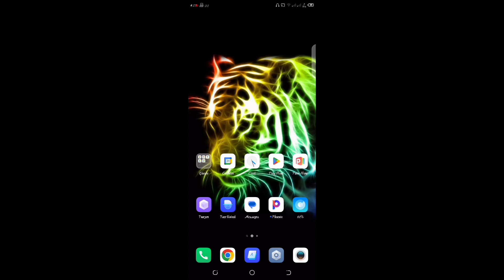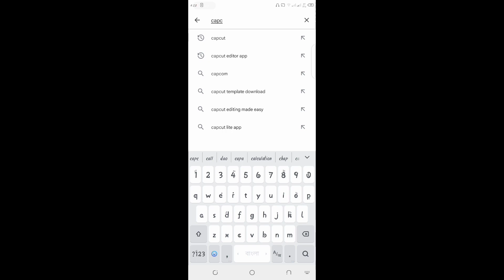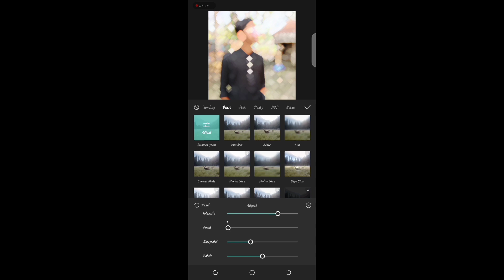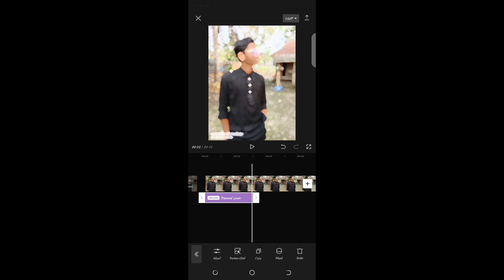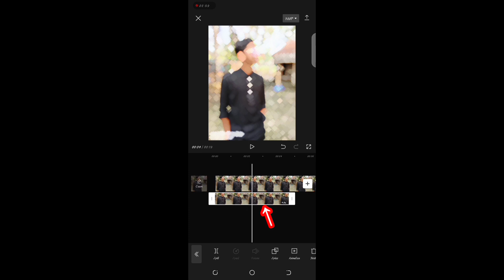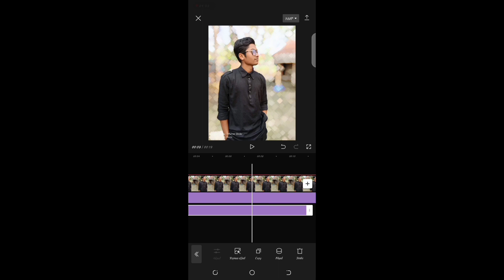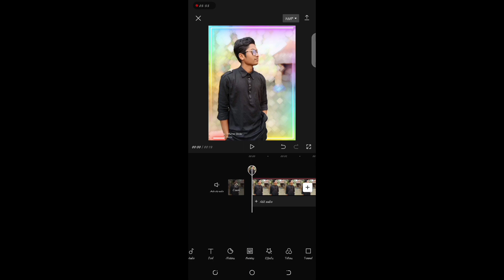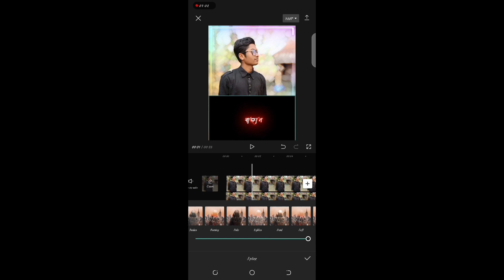how to make video editing majic bular video ম্যাজিক এডিটিং ভিডিও শিখুন#background majic bular video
to make video editing majic bular video ম্যাজিক এডিটিং ভিডিও শিখুন#background majic bular video